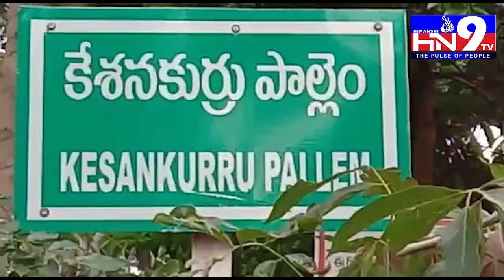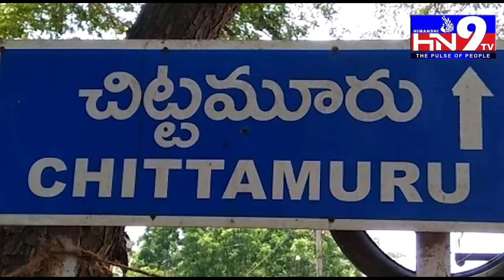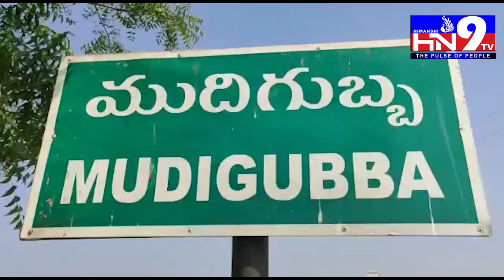09 07 2021 HN9TV NEWS BULLITEN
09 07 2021 HN9TV NEWS BULLITEN